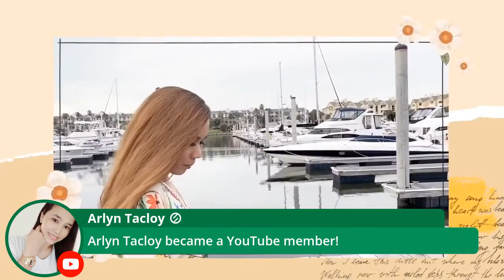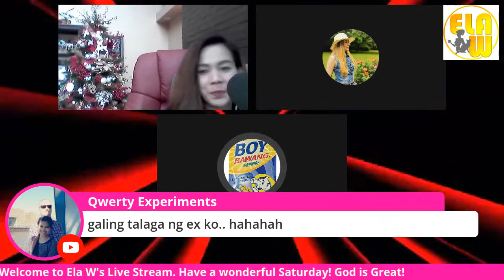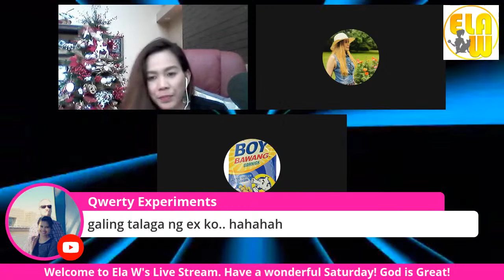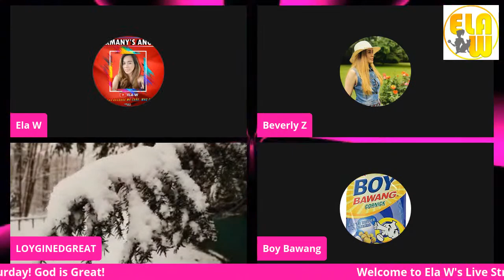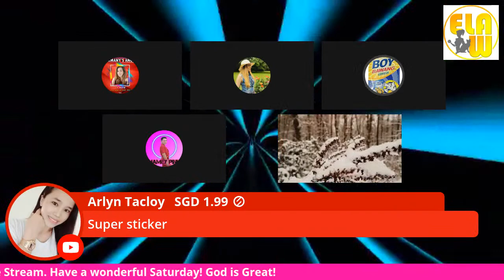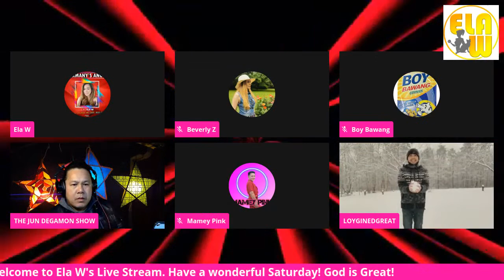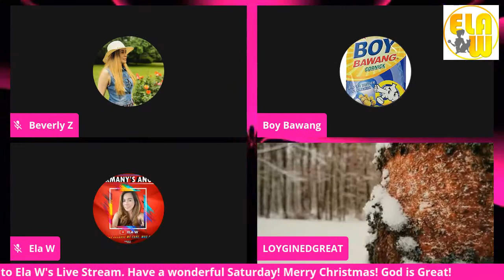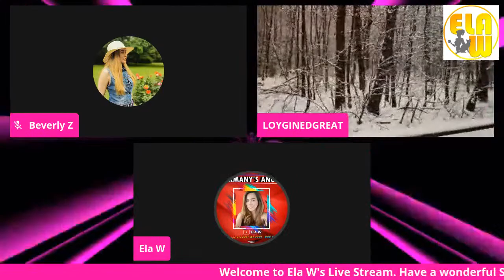Christmas Sabado Kantahan | Ela W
Pls connect and make friends with the Furbulous Ela's

PurrFect Life of MOlly
😻💕@Baroy Dacu Vlog

Furr-tunate Abby meowmbers:
😻💖@Outrun DYC
😻💖@Juan The Bored Artist
😻💖@Jas Bites
😻💖@Elleinad 1976
😻💖@Mamey Pink
😻💖 @Jomar Chasing Moments
😻💖 @Dzey Nick

Claw-Some Amy meowmbers:
😻💕@OMG! Model
😻💕@Beverly Z
😻💕@Aimz D vlog
😻💕@Marlon Labitag
😻💕@Jessy Russ
😻💕@Blissful CJ
😻💕@Momzzy JanskieTV
😻💕@Richel graham
😻💕@Chile Dominguez
😻💕@Marinosvlog TV
😻💕@Coffee and Jam with Krizz
😻💕@Indayriza dolny
😻💕@MHEYR media
😻💕@Mamey Pink
😻💕@Poshmoyan Beauty2017
😻💕@SandyJr Vlogs

Thank You SuperChatters for y'alls Rainbow Blessings

  @Princess Claire of Norway
  @Chulen Fuentes Vlog
  @Vince De Guzman
  @Jas Bites
  @Gerald Duyan's Place
  @Milly’s Journey
  @Princess Yanelyn
  @Beverly Z
  @AMELYN ROMA
  @Team Shimada
  @Jervie Dorado
  @momzzy janskiet tv
  @mamey Pink